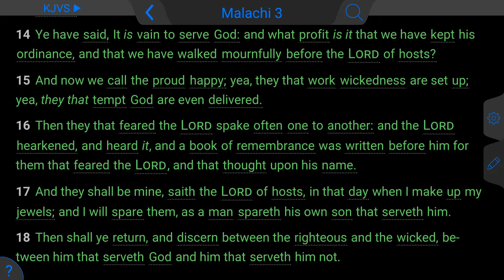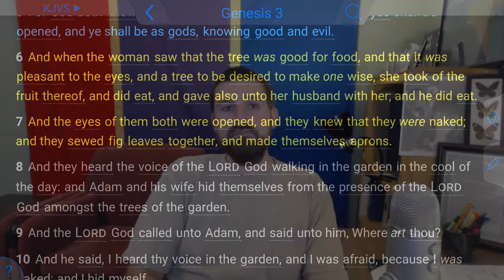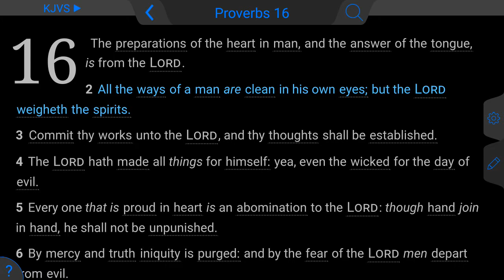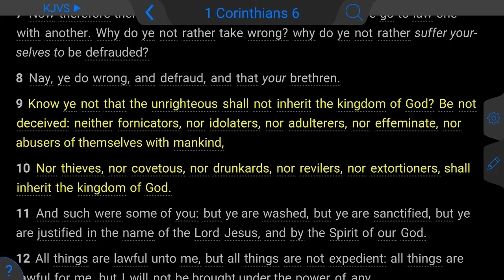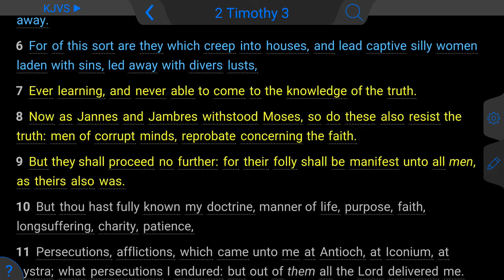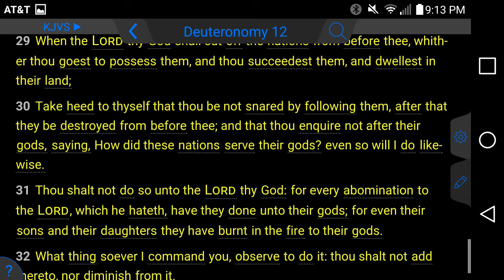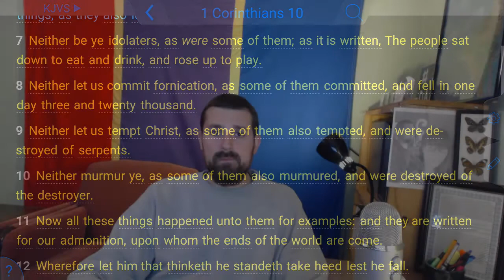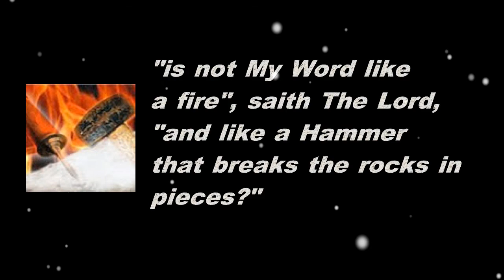A Mark Of The Beast (part 1)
exposing modern idolatry